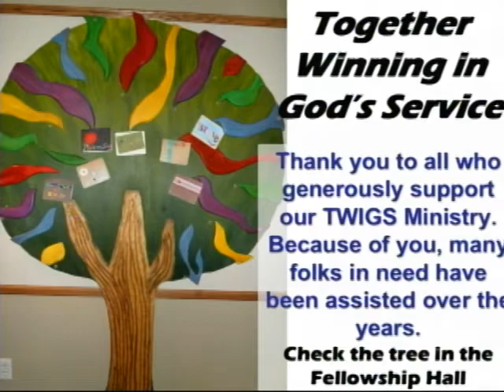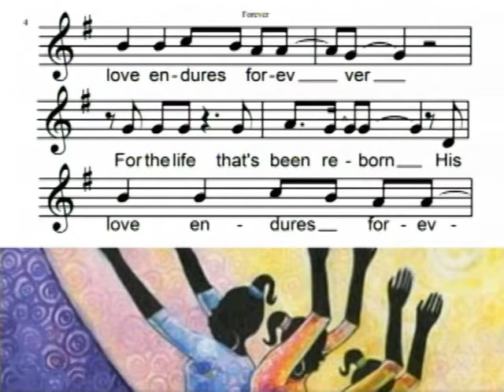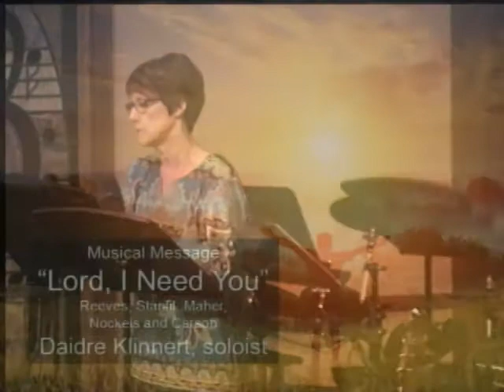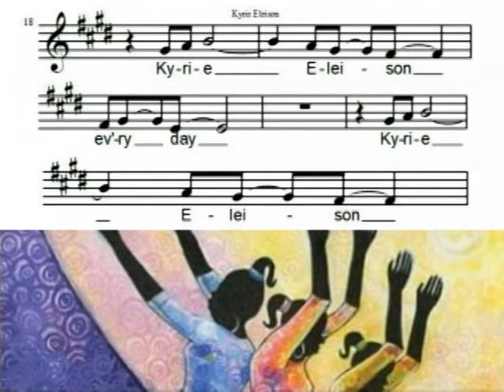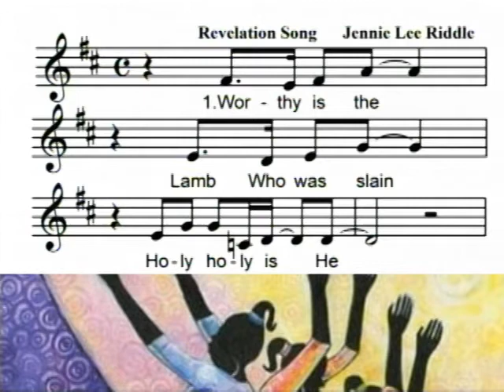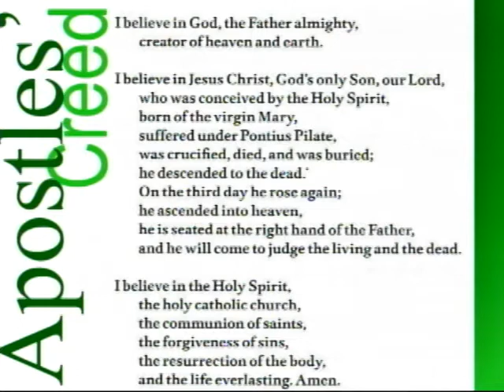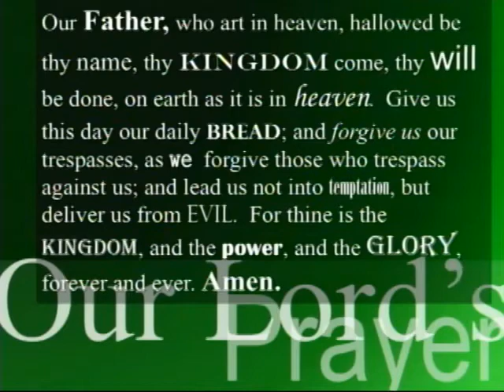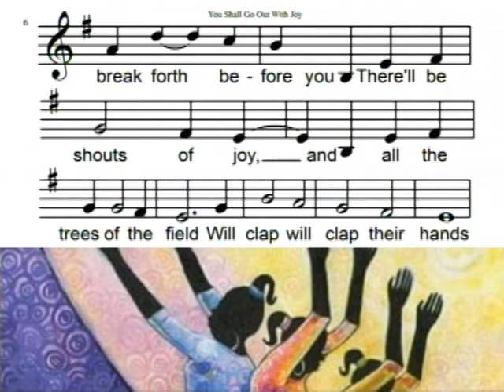July 9th, 2017 2nd Service: "The Gifts for Praise" Pastor Steve Dahl